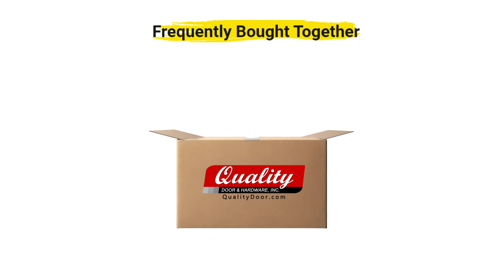Von Duprin 99DT-F Fire Exit Device + LCN 4040XP Rw/PA Door Closer + Ives 5BB1 NRP Ball Bearing Hinge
Purchase the complete door hardware set with one click!
Explore the top-selling combinations at QualityDoor.com, ready for quick shipping to help you get your job done.

Von Duprin 99DT-F Rim Fire Exit Device with 990DT Dummy Pull Trim, Fire Rated + LCN 4040XP Rw/PA Heavy Duty Surface Mounted Door Closer + Ives 5BB1 4.5X4.5 NRP Ball Bearing Hinge with Non-Removable Pin

Don't wait!